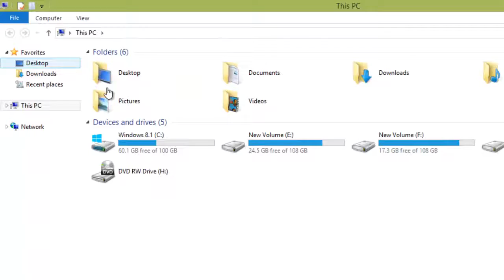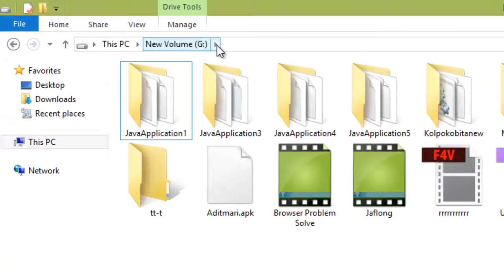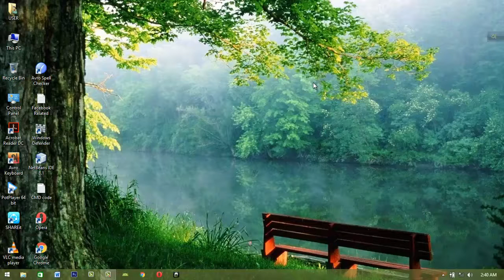How to folder lock for Computer files and folders lock hide without software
Oh, how are you guys? Today we will solve a problem. We may also hider or lock the folder by using different software. But there is a problem in this case. If the folder or drive is locked with such software, then it is accessed by using the anti-virus folder. So, to give a complete solution to those who are in this problem, we have to do this tutorial. Here I will look at how to easily lock a folder using CMD code. Or can be hidden. And we can also hide a drive like this. As a result, no one else will find your computer's folder. And no one else can access your computer's folder except you.
Hope you can see the tutorial. Thank you for looking at our tutorial.